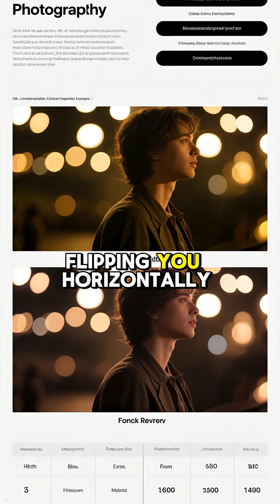The Secret Behind Mirrors: How They Really Work 🔍✨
Ever wondered why mirrors show a reversed image? 🪞 Discover the amazing science behind how mirrors work and how they reflect light perfectly to show your face! Watch till the end to see why your reflection flips sides!